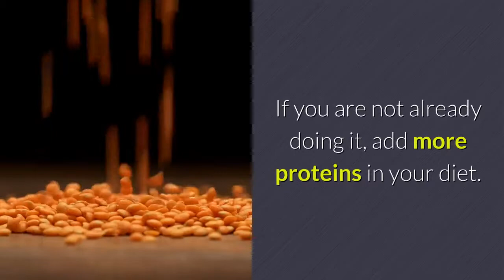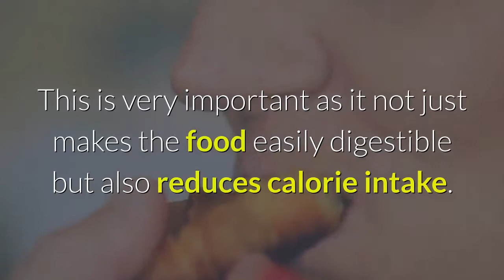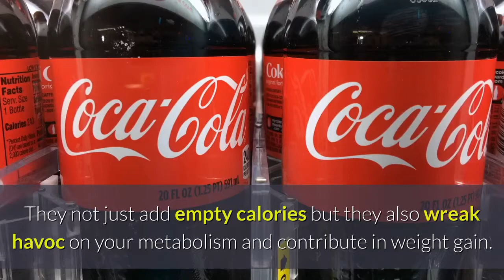10 TIPS TO LOSE WEIGHT QUICKLY WITHOUT DIETING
10 TIPS TO LOSE WEIGHT QUICKLY WITHOUT DIETING